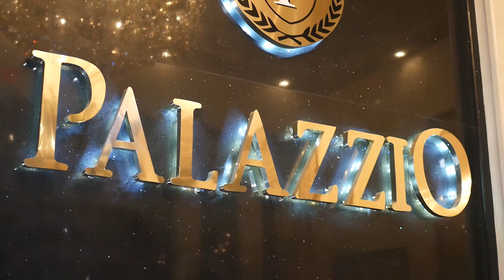DJ SHOW MCALLEN ( palazzio event center alamo tx - dj services )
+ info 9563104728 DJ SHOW